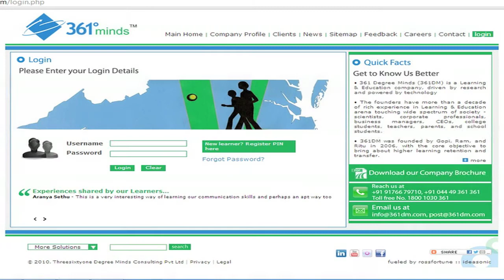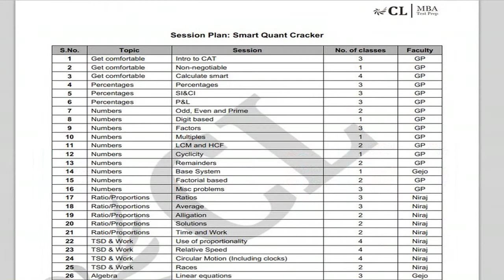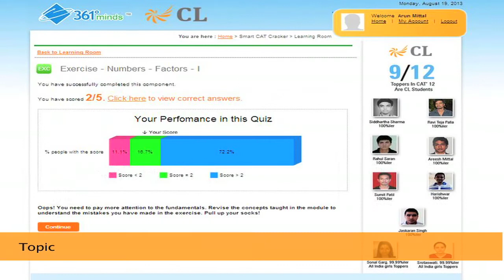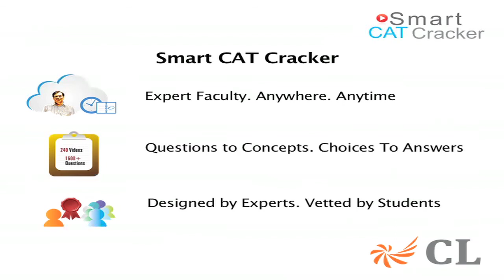Tour: Smart CAT Cracker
An online video tour of SCC (Smart CAT Cracker) - an online CAT prep program by CL experts!